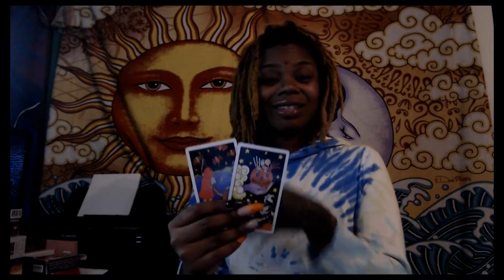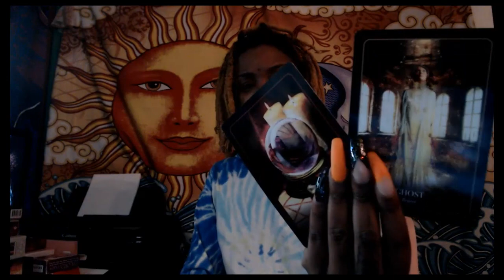Mind made up Daily Collective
Follow Pebbles on IG: Pebbles The Black Beauty
 Follow me SnapChat: Intimate Wisdom

Tarot Decks Used on Channel:                                      Oracle Decks Used On Channel:

Halloween Tarot
The Star Tarot
Tarot Illuminati
The Star Man Tarot
Mythic Tarot